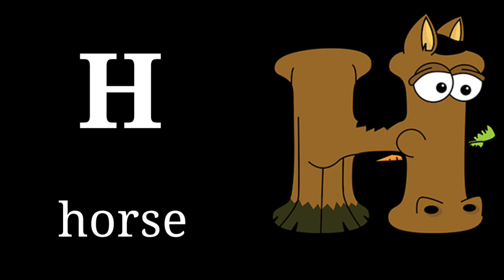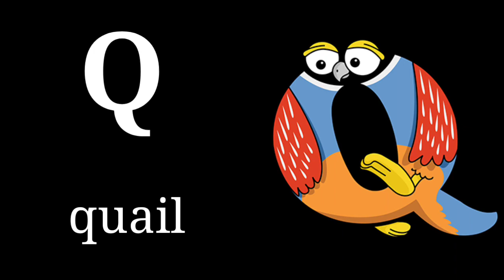Learn Animals Name starting from a to z alphabets / abc / abc song / abcd alphabets /abcde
Kids Taapu is education and entertainment based channel for your kids .
In this channel,you can find all kind of educational and entertaining videos that helps your kids to learn with fun.
coloring
drawing
English rhymes
wheels on the bus
baby shark doo doo doo
Urdu and hindi rhymes
mai tota mai tota
mai tota mai tota hary rang ka hu dikhta
ek mota hathi jhoom k chala
nani teri morni
nani teri orni ko mo ly gaye
barish i cham cham cham
kalu madari aya
hathi raja
Colors learning
Shapes learning
Games for kids
Wild animals games
Wild animals crossing fountains games for learning games
animals games for kids
colorfull animal games
 abc
abc song
abcd
english alphabet
alphabet for kids
abc alphabet
alphabet songs
alphabet sounds
toddler learning
123 numbers song
number song for kids
counting numbers
numbers for children
1 to 10 counting
toddler songs
toddler learning
learn counting in easy way
counting for preschool
urdu haroof e tahajji
urdu alphabets
urdu learning alphabets
alphabets learning in urdu
alif bay pay
haroof e tahajji
Haroof-e-Tahaji
Alif Bay Pay Song
 Learn Urdu Alphabets Easy
 Learn Urdu Alphabets and Words
urdu animated stories
urdu ki kahaniyan
shapes
preschool shapes
shapes for kids
preschool shapes learning videos
shapes colors
preschool shpaes for kids
preschool shapes for childrens
shape learning